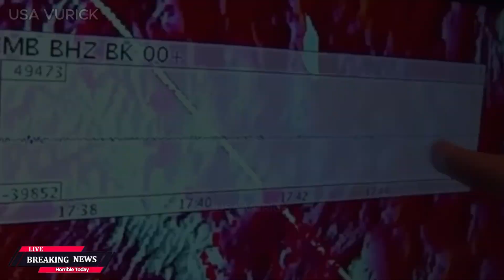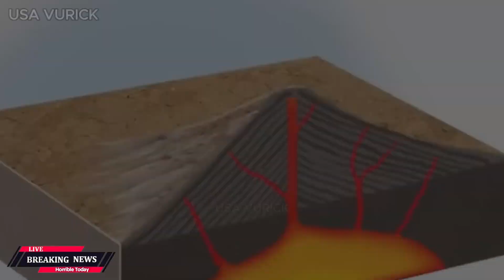Horrible Today: magnitude 10.6 earthquake just hit Yellowstone, Last Warning 2,300 quake 1 Hours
National Park series of earthquakes rocked Yellowstone National Park on Wednesday with more than 20 in the last 1 hour Yellowstone is caused by seismic activity to a unique shallow magma source and shifting of tectonic plates 40 Monday's earthquakes varied in magnitude from 9 to 2.7 with many being greater than two most of the earthquake activity it seems takes place on the west side of the park the Wyoming Idaho border